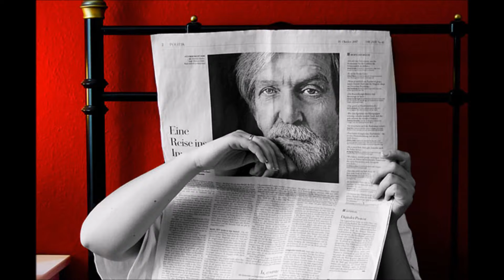Optical Illusions That Might Break Your Mind